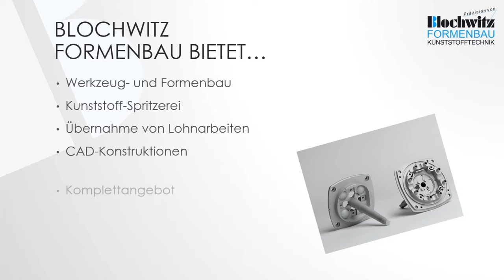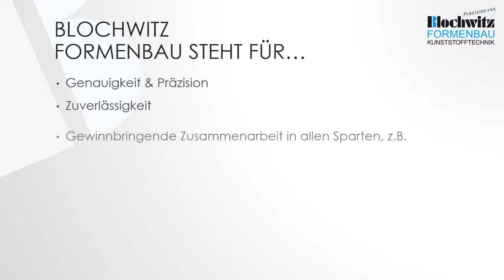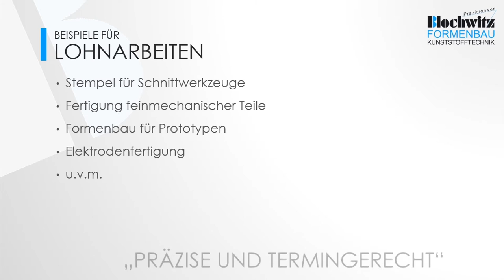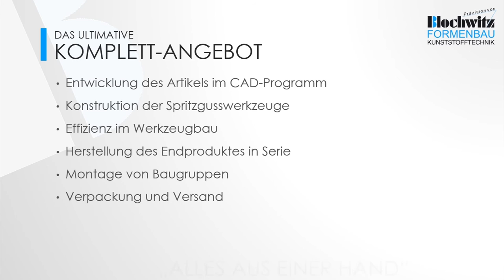Firmenpräsentation Blochwitz Formenbau (deutsch)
Präzision von Blochwitz Formenbau & Kunststofftechnik
Werkzeugbau, Kunststoffspritzerei & Lohnarbeiten